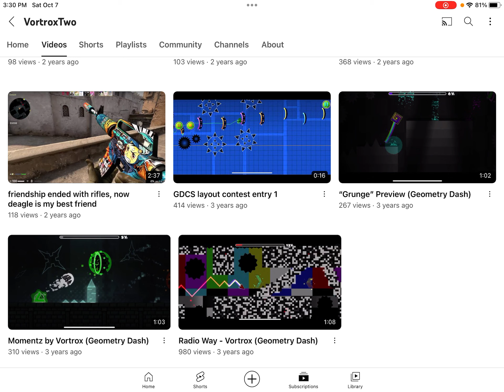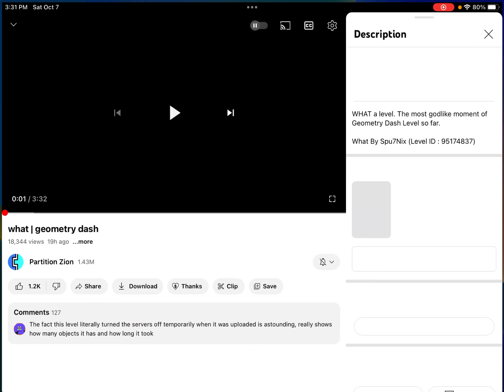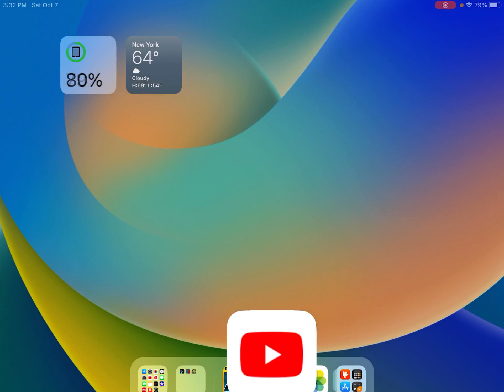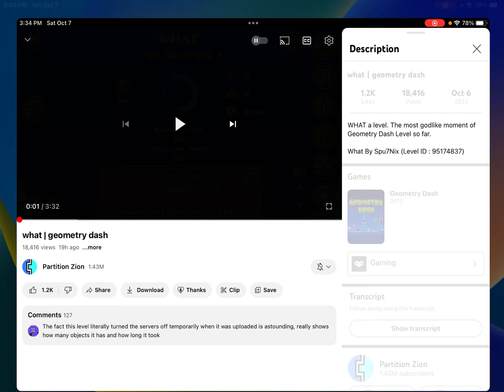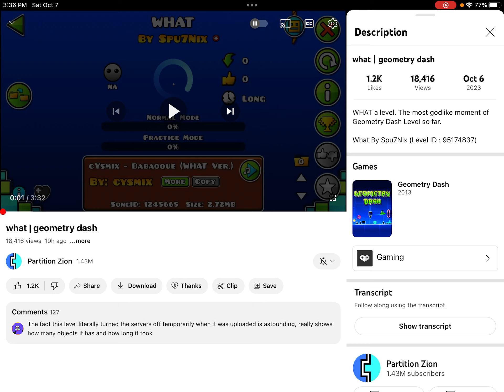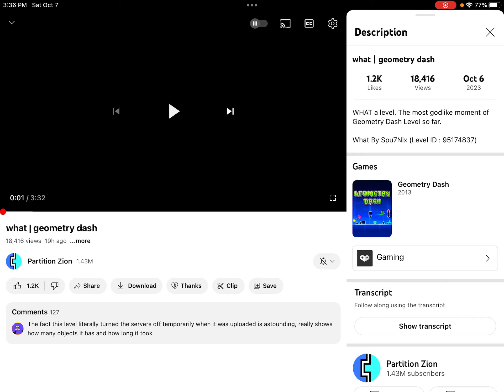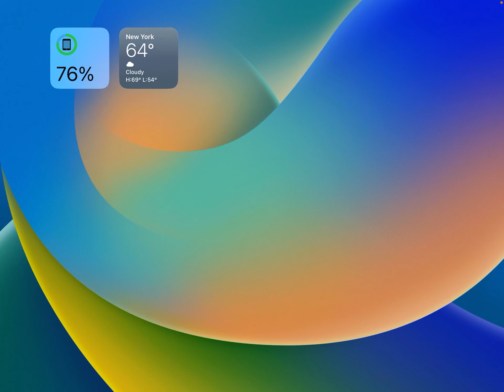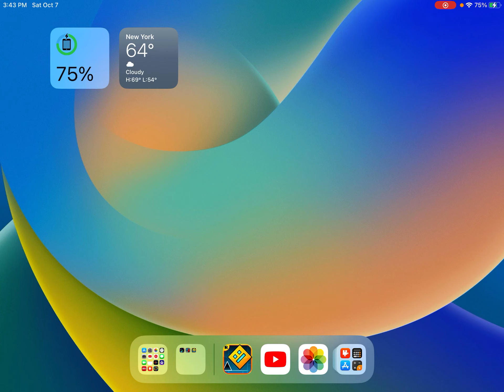￼level Requests part 1 - First level request video￼